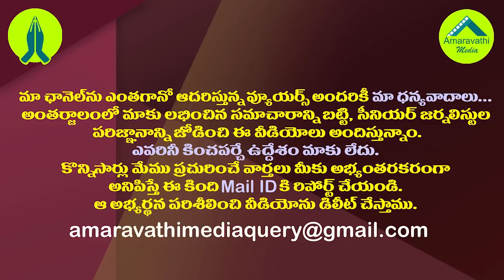ఆ ఒక్క ప్రాజెక్టుతో అక్కడ టీడీపీకి జగన్ బిగ్ షాక్.!| YS Jagan Govt Given Big Shock to TDP There